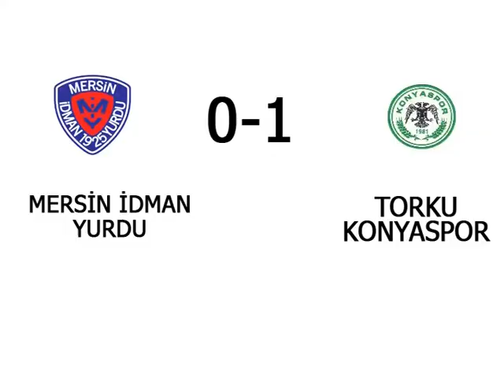TORKU KONYASPOR A2 LİGİ İKİNCİ YARI DEĞERLENDİRMESİ